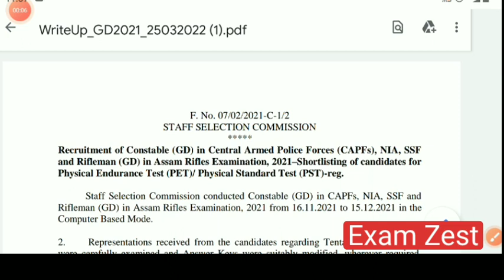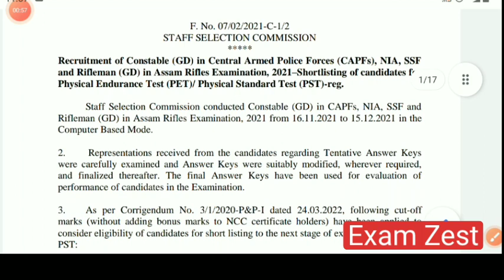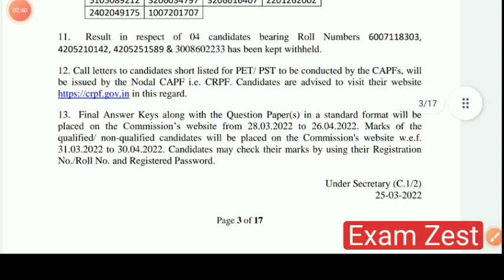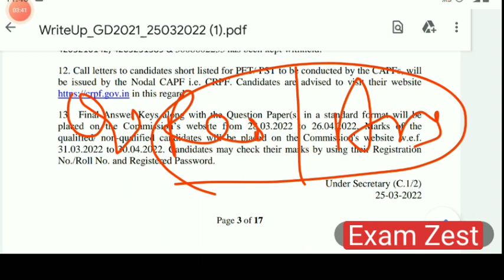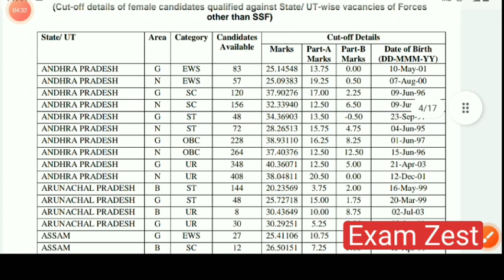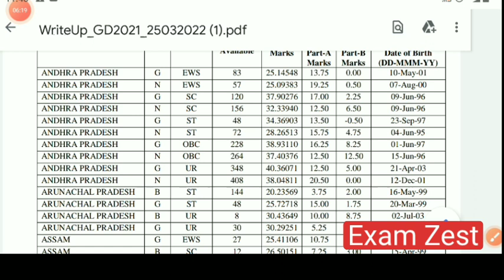SSC GD SCORE CARD OUT | Ssc Gd Normalised Marks